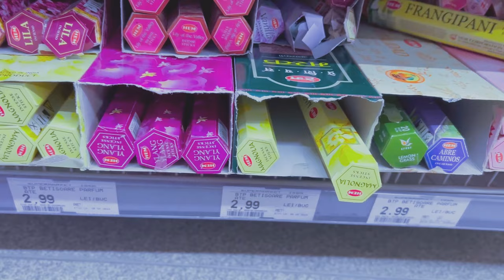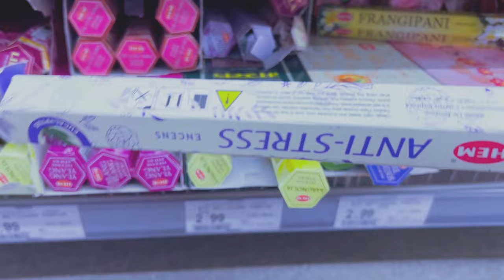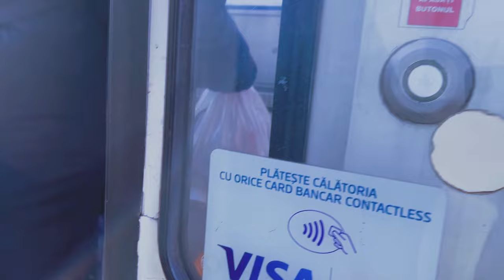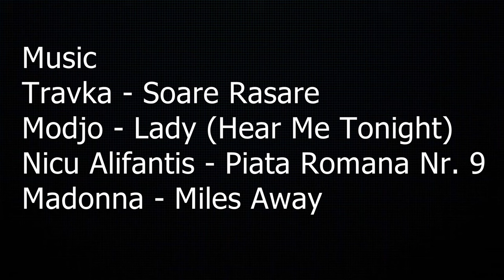Daily life/ Gandurile ce tin clipa diminetii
Music

Travka - Soare Rasare
Modjo - Lady (Hear Me Tonight)
Nicu Alifantis - Piata Romana Nr. 9
Madonna - Miles Away